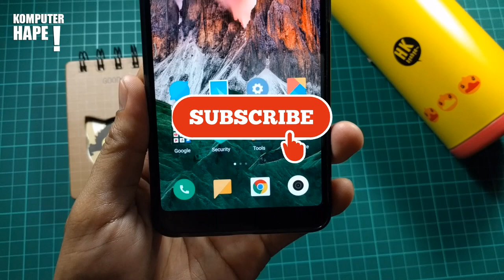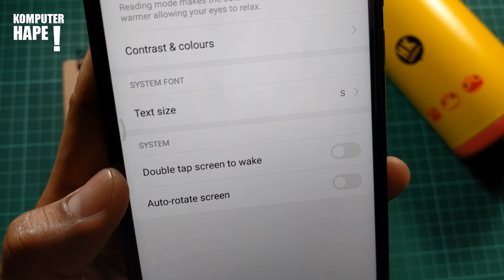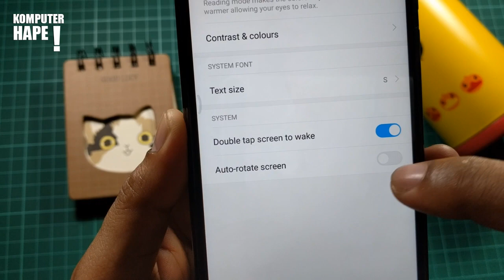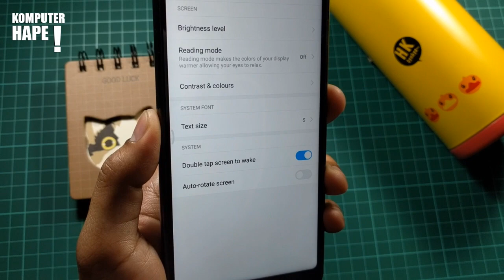Cara Setting Xiaomi Supaya Menyala Dengan Double Tap Layar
Dalam video kali ini kita akan sharing tentang cara supaya ketika menyalakan xiaomi bisa dengan menggunakan tap dua kali layar. Ya fitur ini sudah ada di xiaomi namun tidak disemua jenis ponse xiaomi ada fitur ini. Disini dalam tutorial ini kita menunjukkannya dalam xiaomi redmi note 5 pro. Jadi sebenarnya dengan memanfaatkan finger print fitur sudah bisa tapi kalau ada tindakan lain dengan cara mengaktifkan fitur double tap to wake di android xiaomi kenapa tidak? jadi kalau kamu pakai reno 5 atau redmi 5 ke atas bisa coba cara ini.